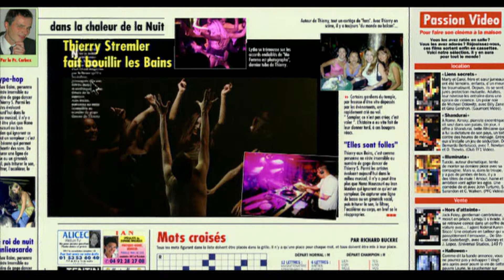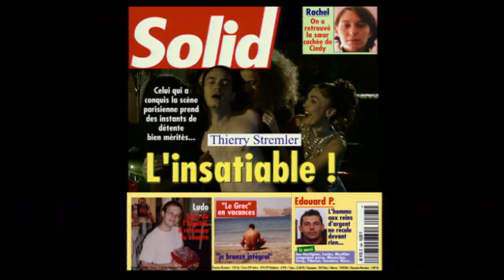Thierry Stremler - Ma femme est photographe